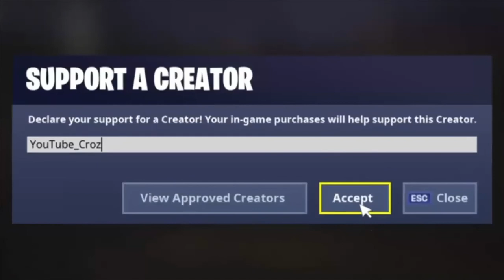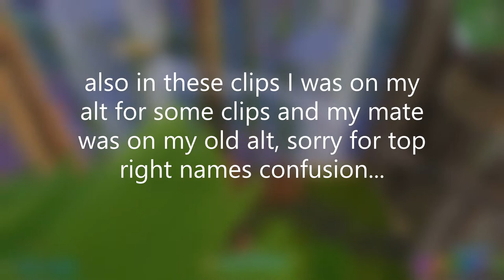My NEW Keyboard Turned Me Into This..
Youtube_Croz

leocroydon